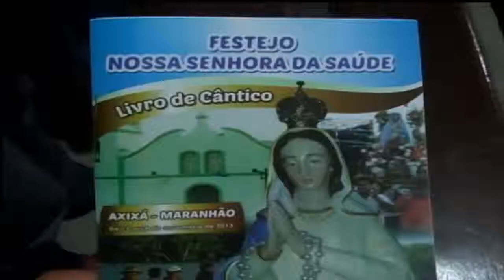CELEBRAI E FESTEJO EM AXIXA MA